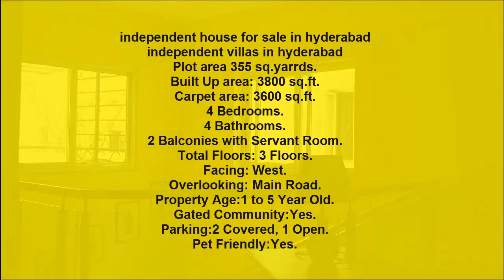independent House for Sale in Hyderabad (Villas for Sale in Hyderabad) 355 sqyds Fully Furnished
Price: available in the video please check till end.
Property NO:17
independent house for sale in hyderabad
independent villas in hyderabad
Plot area 355 sq.yarrds.
4 Bedrooms.
4 Bathrooms.
2 Balconies with Servant Room.
Total Floors: 3 Floors.
Facing: West.
Overlooking: Main Road.
Property Age:1 to 5 Year Old.
Gated Community:Yes.
Parking:2 Covered, 1 Open.
Pet Friendly:Yes.

Note For Property BUYERS:
My Dear Buyers please note that we are just gathering the details of the properties for the sale and posting in this channel. So Buyers should responsibility to check the property thoroughly before making a Buy decision. As mentioned in the below disclaimer, this channel is "Not responsible" for any loss incurred by any transaction done on any property listed in this channel. Thank Yous for the understanding.
Note For Property SELLERS:
If you have any properties for sale, please send the details to us, and we will review and post in this channel. It can be from any location. Requesting you to that please share full details about your property including photos and videos to this email.
The content in this video is provided for education and information purpose only. We suggest you to do proper research on any property or information provided, before taking any decision for it like purchase. This channel is not responsible for any loss or profit related to the information provided in this video. We are not dealing directly or indirectly with any of the listings, unless and until we mention specifically. This channel shall neither be responsible nor liable to mediate or resolve any disputes or disagreements between the Customer/Buyer/User and the Seller. Please check
thoroughly before making any decision on any listing.
Music Source & Credit to :
villas in hyderabad for sale
villas for sale in hyderabad
355 sqyds Fully Furnished house for sale